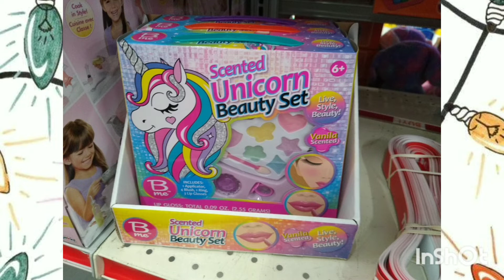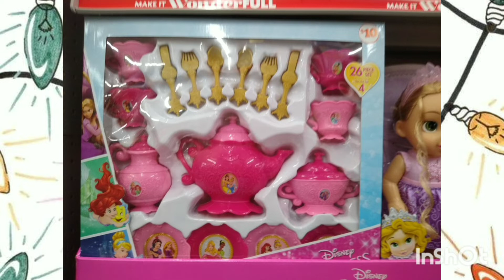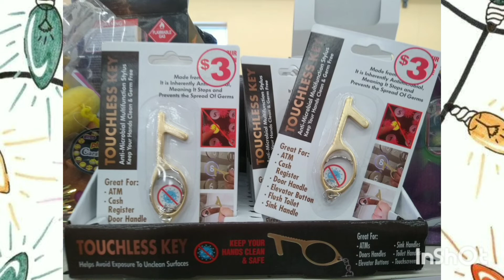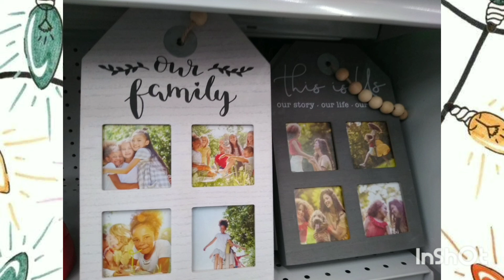FAMILY DOLLAR HAUL AND MUSICAL!! 💞💞💞